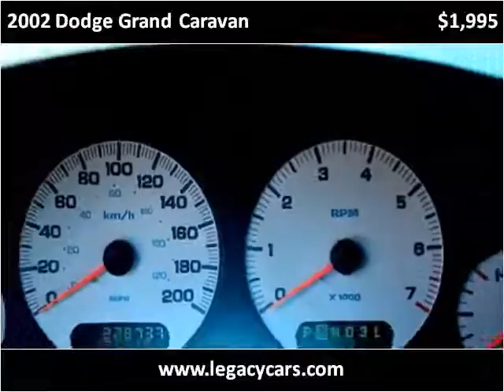2002 Dodge Grand Caravan Used Cars Surrey BC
This 2002 Dodge Grand Caravan is available from Legacy Auto.